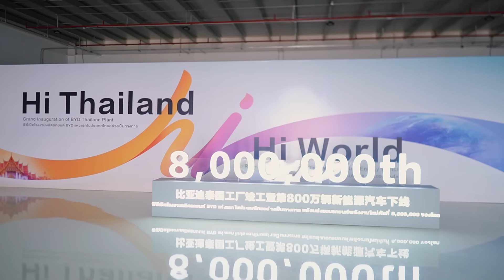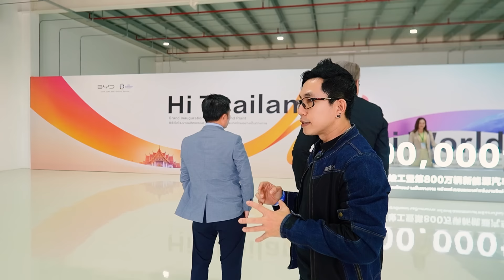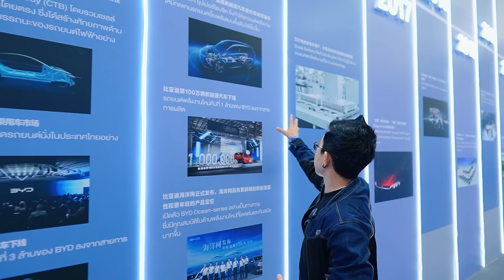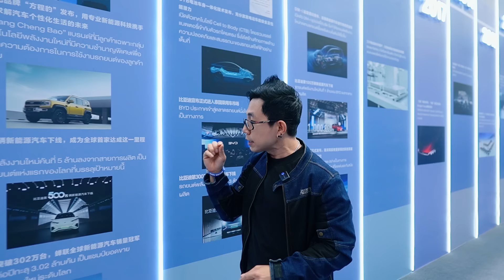เปิดแล้ว!! โรงงานผลิตรถ BYD ในไทย แห่งแรกในอาเซียน ประเดิมรุ่นแรก DOLPHIN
ลงทะเบียน/สอบถามคอร์สเรียนสร้างอาชีพ

เข้ามาเป็นส่วนนึงในการผลักดันและสนับสนุนช่อง โดยสมัครเป็นสมาชิกได้ที่นี่ 👇👇